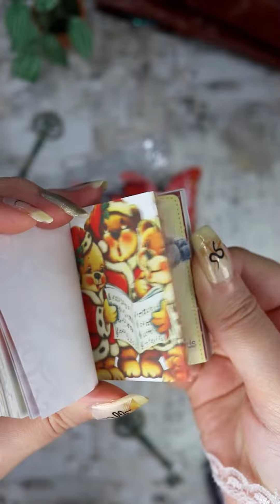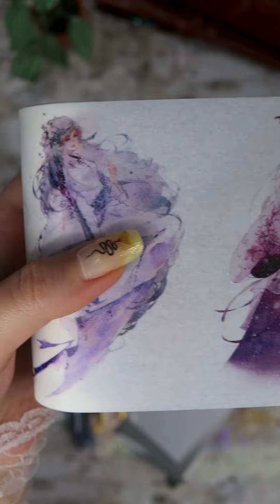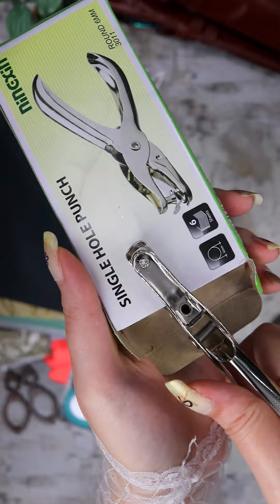Stationery Haul ASMR | No Talking, No Music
This is an ASMR stationery haul video short with no talking and no music.

Amazon Storefront: